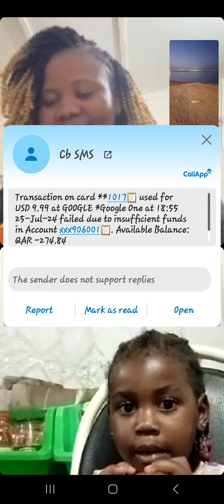SK, Aunt Silenciate K Ndawana, Praise Kim Ndawana, and Hailey speak on WhatsApp Video Call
25 July 2024

WhatsApp Video Call with family.